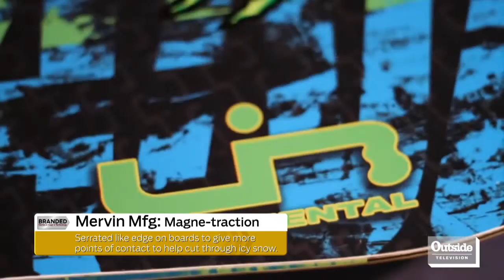Mervin Gnu | Branded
Mervin Manufacturing home of Lib Tech, GNU, Roxy and Bent Metal is a leading designer and manufacturer of snowboarding, NASing, surfing and skateboarding products built at the world’s most environMENTAL factory by people who ride them.